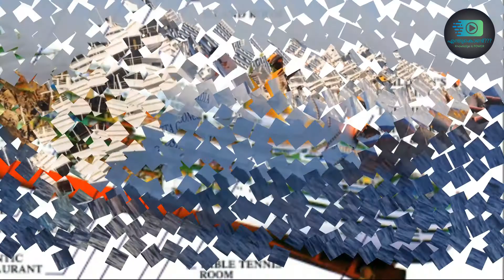REASON FOR SHIP FLOATS IN WATER | കപ്പലുകൾ വെള്ളത്തിൽ പൊങ്ങിക്കിടക്കുന്നത് എന്തുകൊണ്ട് ???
SHIP IS ONE OF THE MOST AND BEST INVENTED TRAVELLING CUM MATERIAL MOVEMENT MACHINE. IT IS ALWAYS SPECIAL TO EXPLAIN ABOUT SHIPS. TODAY WE GOING TO SEE WHY THE SHIPS ARE FLOATS IN WATER OTHER THAN SINKING INTO IT. WATCH THE VIDEO.